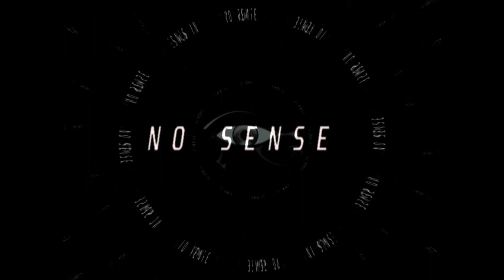Blueface x Migos type beat "N0 S3NS3" | Trap Instrumental | NOT FREE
This beat is not free to use if u want to buy it contact via Instagram